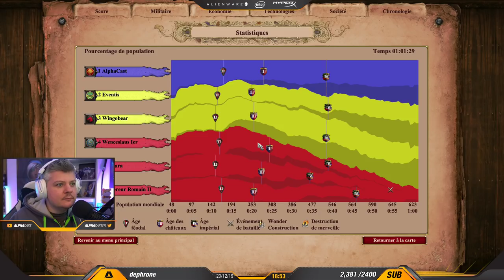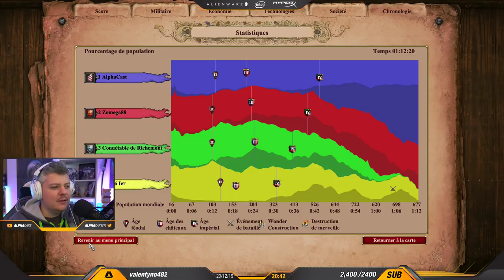VOD ► AGE OF EMPIRES II : RETOUR DE L'ADDICTION - Live du 20/12/2019